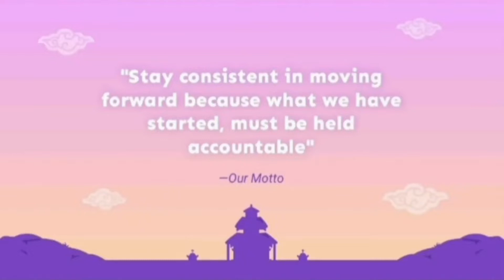A DAY IN MY LIFE || PRODUCTIVE + HECTIC BANGET